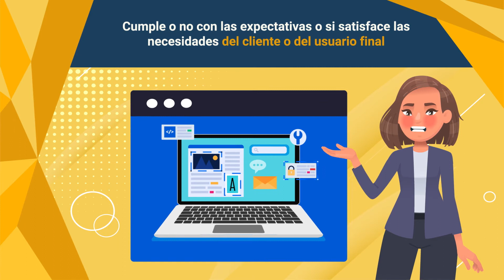Pruebas unitarias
Este video hace parte del programa Técnico en Programación de software. Para ver todo el programa de formación te invitamos a estar atento a las fechas de inscripción